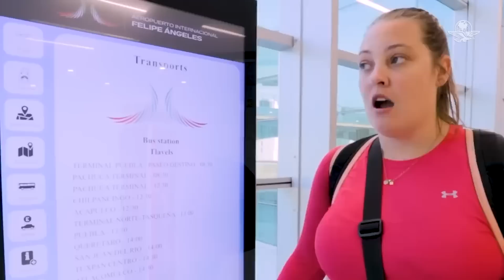"Nunca había estado en un aeropuerto tan vacío": canadienses en el AIFA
Por medio de YouTube, una pareja difundió el video de su recorrido por las instalaciones del Aeropuerto Internacional Felipe Ángeles, una vez que arribaron desde Oaxaca